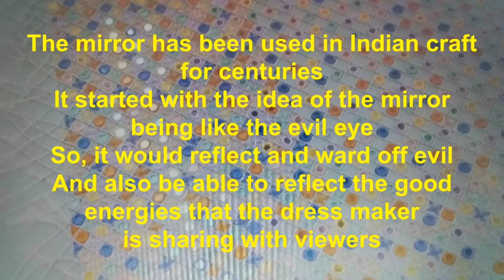WHAT IS YOUR FOCUS? | We are all spirits 💥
This video is about focusing on yourself in a challenging situation.

✔️ CLICK “LIKE” BELOW THE VIDEO
🗣️ COMMENT UNDER THE VIDEO